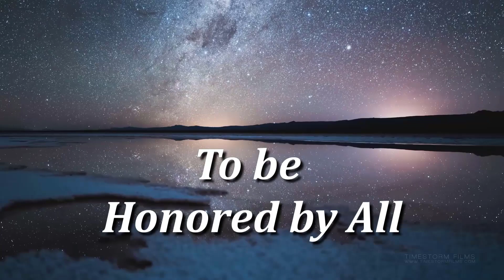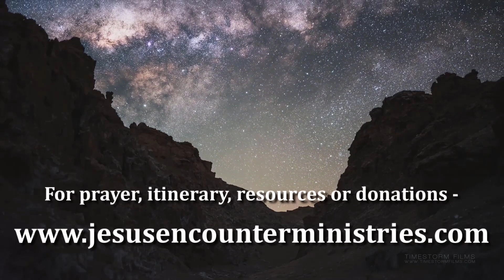"I CAN HEAR YOU!" Deaf lady REMOVES HEARING AIDS. An awesome MIRACLE. Alleluia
Renata could not hear the sound coming from Zoom without wearing her hearing aids. She confessed her faith in Jesus to heal her of deafness. Prayer was given in the power of Jesus Name. Then following prayer she removed her hearing aids and could hear! Jesus is still doing miracles today.

Mark Hemans

Intro & Outro Song - God is an Awesome God by Brooklyn Tabernacle Choir